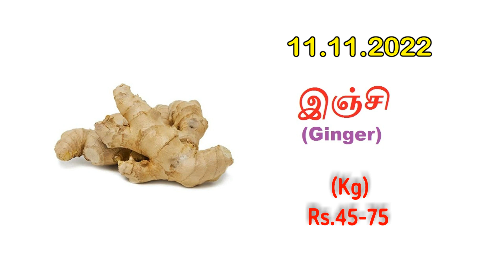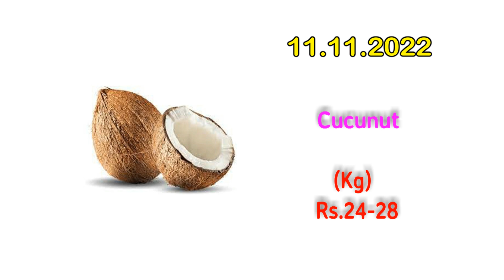Oddanchatram Market vegetable wholesale price -11.11.2022